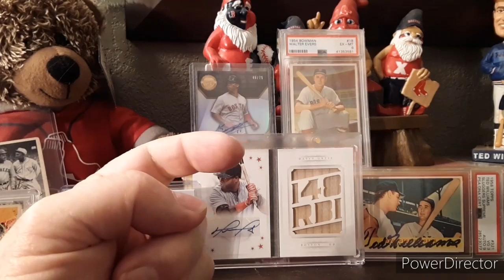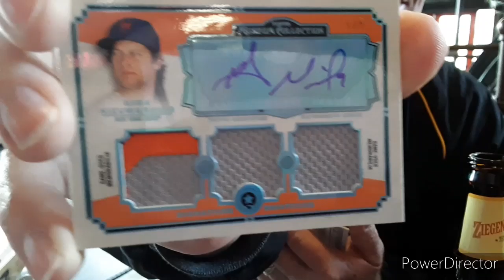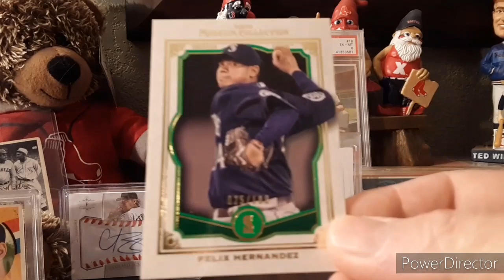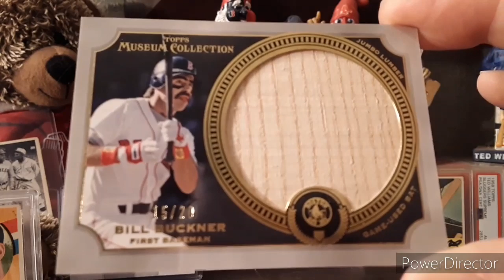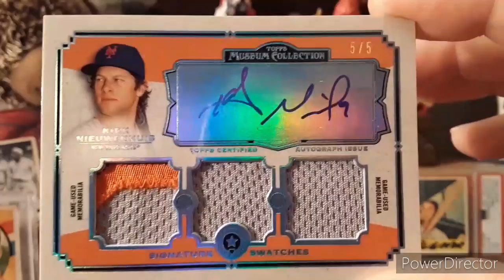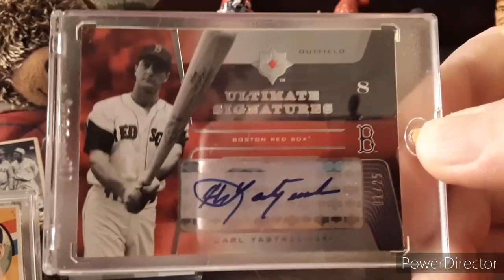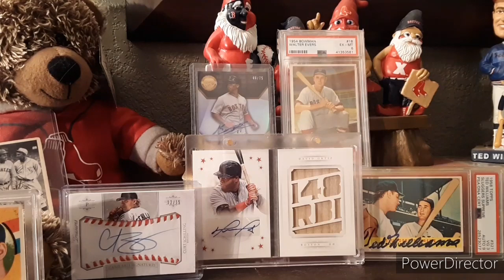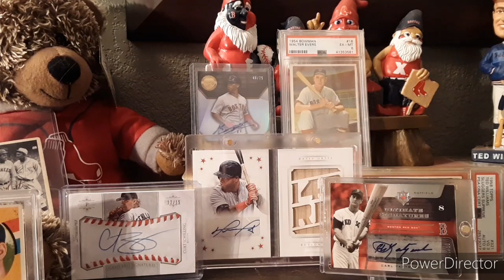2013 Topps MUSEUM COLLECTION Bithday Break & YAZZZZZ